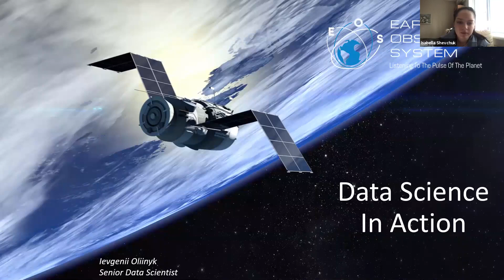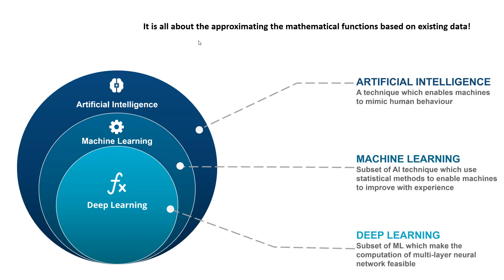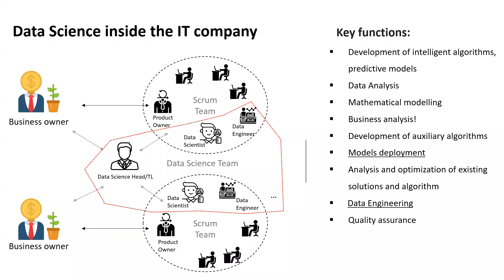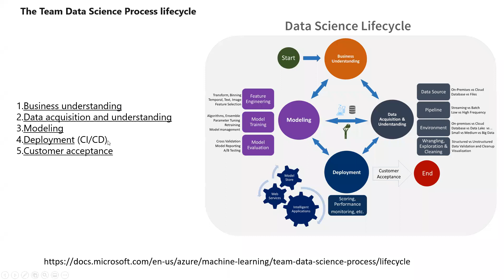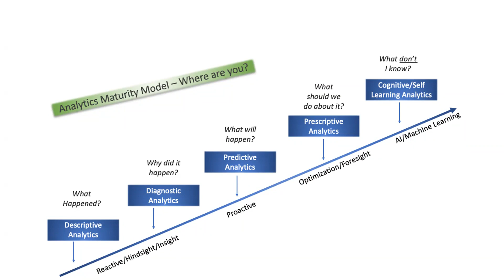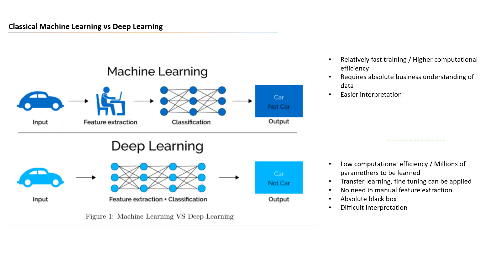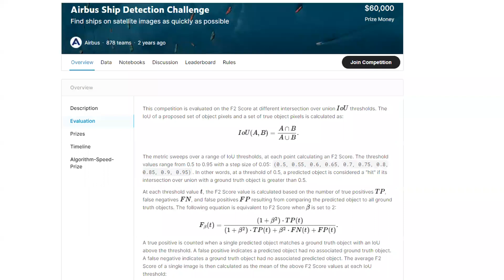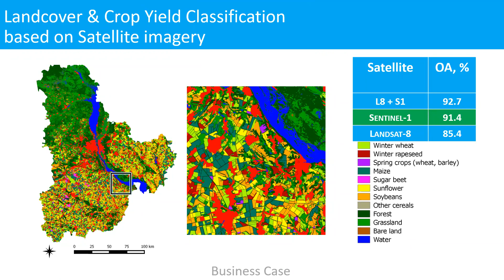Evgeniy Oleynik. Data science in action.